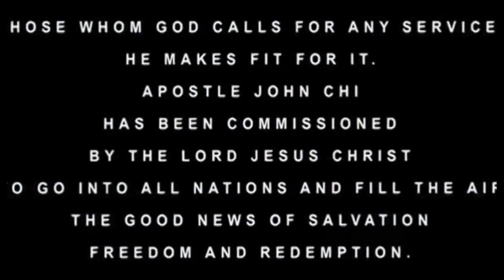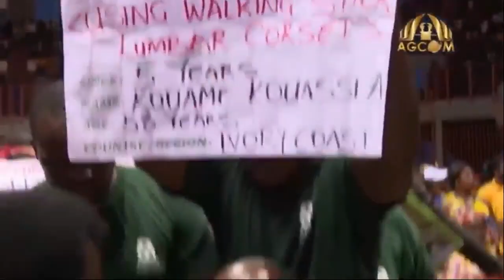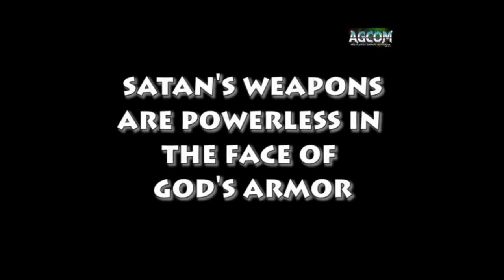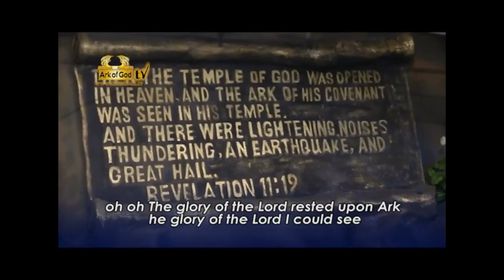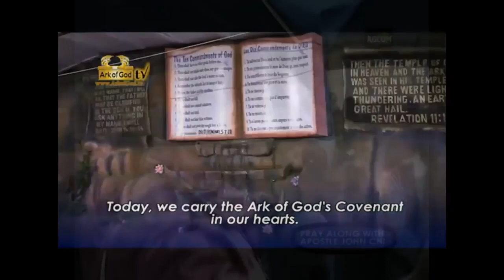Apostle John Chi, "The Apostle of Love, Word and Power".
The Man - Apostle John Chi,
His Message - Concerning Jesus,
His Might - The power of the Holy Spirit,
His Meditation - The Holy Bible,
His Mind - Christ like
His Medium - Love
His Mandate - "There is a Nation to build, A world to Change and you are Included".